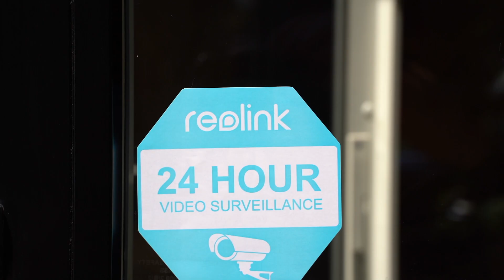Workshop Makeover - 03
This video have been a long time coming, the progress is not so fast at the time.
But the workshop is coming along slowly, and the ceiling i choose was not that great so may perhaps be change for another kind.

I still have to do a lot of details, but at the moment i spent a great amount of time i the garden, unfortunately i haven't filmed much in the garden, but maybe some video will come at some point.
And i also need to find a solution for the floor in the workshop, im not going to por new concrete, so have to find another solution, because its not i good shape.

The surveillance camera was given to me by Reolink